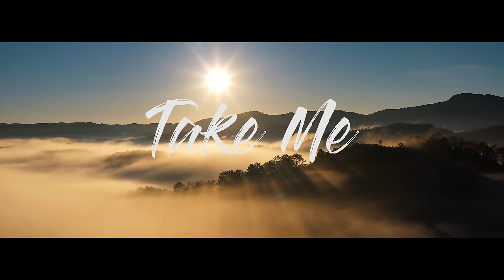"Take Me" Official Music Video 4k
Artist : Morgan White
Lyrics: Kelleigh Bannen and Scooter Carusoe
Produced By: Sal Oliveri
Label : NashTown Entertainment